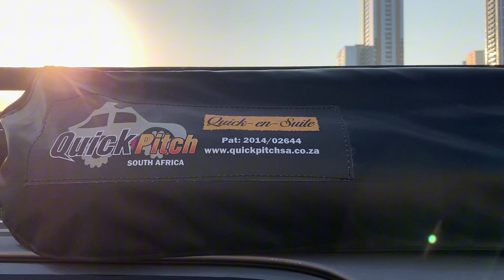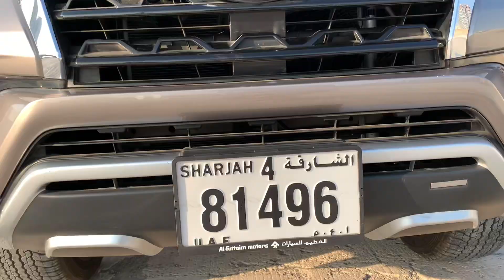Tanzo the conqueror got his new small upgrades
Added to tanzo is the ARB awning with led 2x2.5M and quick pitch shower awning. Custom made skid plates, side step and roof rack.

Roof rack, skid plate and side step from offroad stallions dubai

Shower awning quick pitch from @overlandgcc

ARB awning with led strip from @ARB4x4Accessories

Capra 40” slim light bar from @sdautoparts8273